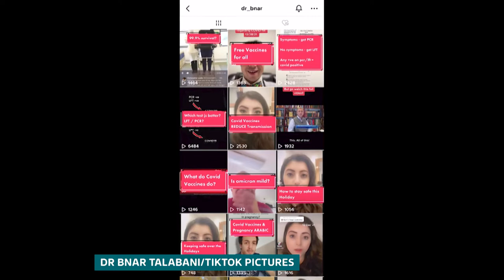How sharing life with a stammer changed this woman's life for good | ITV Wales News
There are concerns over the spread of harmful content about health and neurological conditions and disorders on one of the most popular social media platforms, TikTok. But the app is also used by many to raise awareness and tackle stigmas - like Jessie Davies, from Mountain Ash, who documents her life with a stammer.